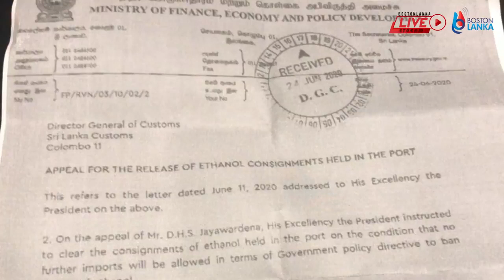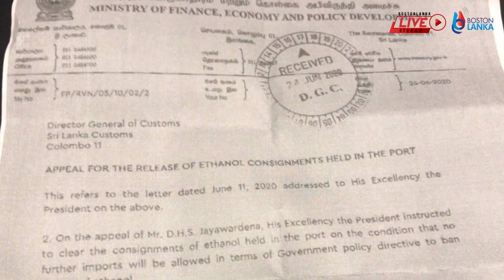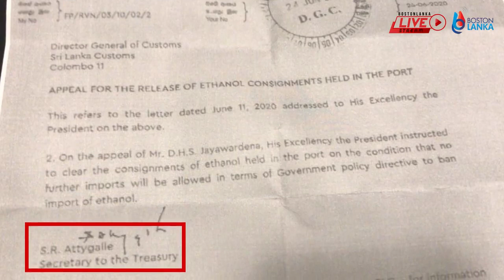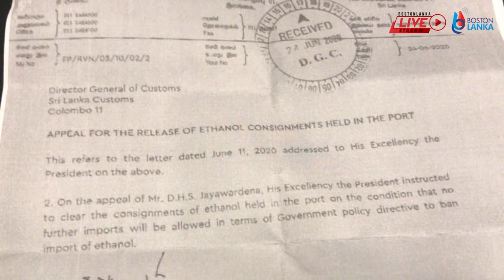නාගානන්ද සමග Boston Lanka "එතනෝල් මගඩි රේගුව ඇතුලෙ" 29th June 2020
Account Name: Vinivida Peramuna
Acc.  No: 85579609
Swift: BCEYLKLX
Bank code: 7010
Branch code: 049
Nugegoda Branch.

or by actively participating in our activities.